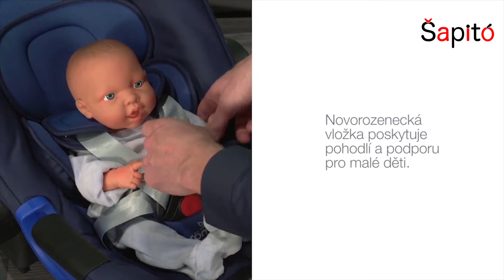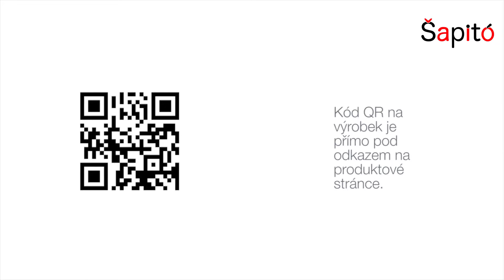Autosedačka Baby-Safe 2 i-Size (0-13 kg) Cosmos Black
Autosedačka vhodná pro novorozence a předčasně narozená miminka.
Polohovací autosedačka

autosedačka 0-13

Autosedačka má mnoho nadstandradních bezepčnostních prvků.

autosedačka

    Novorozeně má ochablé svalstvo a poloha v sedě je pro něj značně vyčerpávající.
    Autosedačka dovoluje pohodlnou přepravu v leže.
    5 bodové pásy zajitují maximální bezpečí, neboť kinetickou energii odvádí mimo tělo přes nejodolnější partie.
    Systém SICT eleminuje kumulaci ohrožující energie při bočním nárazu.

Adaptérem Click & Go sedačku uložíte do Isofix základny nebo na rám jakéhokoli kočárku Britax.

autosedačka romer

    Skořepinové tělo bezpečně obklopuje dítě.
    Hlavovou opěrku plynule nastavíte do potřebné výšky. Výška pásů se mění zároveň.
    Správné uložení potvrdí zelená kontolka. Při špatném uložení je červená.

autosedačka do letadla

    Potah snadno sundáte.
    Vložka pro novorozence zmenšuje přebývající prostor a zároveň poskytuje dostatečné pohodlí.
    Sluneční clona UPF 50+ chrání má poutka místěna na bocích rukojeti. Chrání tedy i přemisťování z/do auta.
    Sedačka je schválena k použití v letadle.

Fotografie jsou ilustrativní, výrobce obměňuje drobné detaily na některých částech.